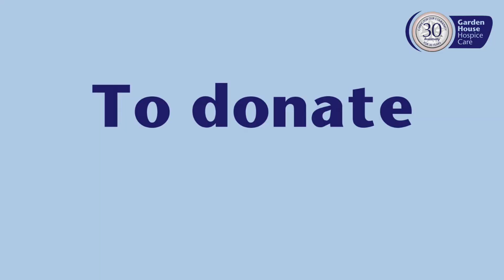A message from Heather, our Day Services Patient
The coronavirus has had a huge impact on not only our charity but most importantly the patients we support. When lockdown was introduced, we had to close the doors to our Hawthorne Centre. Heather, a Day Services patient at the Hospice shares her experience with us and how she's adjusted with digital and online support from our Garden House Hospice Care team.